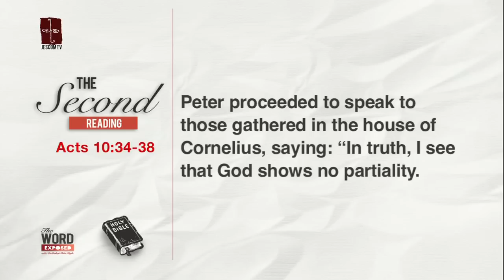The Word Exposed - Second Reading (January 11, 2015) SL